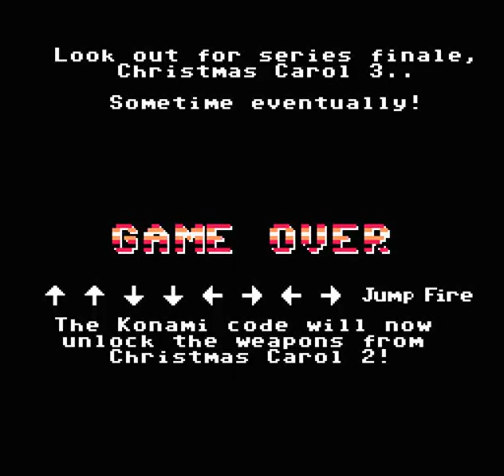Mega Man's Christmas Carol Remix - Proto Man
A Merry Christmas to everyone! And a belated happy birthday to Mega Man. To commemorate the season, I'm uploading runs of both Mega Man Christmas Carol Remix and Christmas Carol 2, a series of fan game's developed by ACESpark. The games themselves are pretty much boss rushes, but with Christmas themed bosses. So without further ado, enjoy the show and expect Christmas Carol 2 sometime later today. __